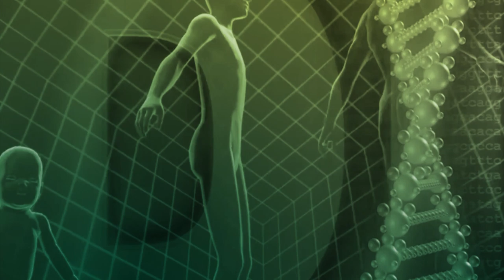Der Magen – Das Tor zur Hölle | Naturmedizin | QS24 21.11.2019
Sodbrennen, Reflux und eine ganze Menge Folgeprobleme wie stinkender Stuhl, Ammoniak-Gerüche, Energielosigkeit haben ihren Ursprung im Magen. 80% der Europäer sind mit zu wenig Magensäure versehen. Meist ernährungs- und stressbedingt. Eine ganz unschöne Situation nimmt damit seinen Lauf. Die Sendung erklärt eindrücklich die Hintergründe und was man tun kann, um aus dieser „Hölle“ auszutreten.

Zu Gast: Frau Nina Kohlmann, Heilpraktikerin dr. reinwald healthcare GmbH und Herr Wilfried Obel, Therapeut
Moderator: Herr Alexander Glogg

Kontakt Wilfried Obel:
Biopraxis am Bodensee
Jakenburgstr. 26
DE-88696 Owingen
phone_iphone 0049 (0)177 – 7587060